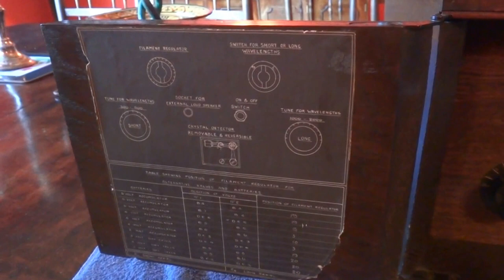HMV/Lumière prototype radiogram. A brilliant achievement.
HMV/Lumière prototype radiogram with straight-line tracking achieved by clever double-jointed arm.

As far as is known, this is a unique HMV/Lumière combined gramophone and wireless described in the EMI collection catalogue (Number 254) as follows:

"The oak case is 20 1/4" X 17" X 14 1/2" high. Double spring motor. 12" diameter turntable. This experimental model contains a 2 valve crystal set. The crystal is fitted into a holder in the front. A socket as provided for external loudspeaker or headphones. The wireless set can be slid out for adjustments. The soundbox/diaphragm is different from production models in that it is mounted at an angle when playing. The supporting arm is jointed and, as the needle holder is mounted at right-angles to the diaphragm (ie sideways), when playing the needle point follows the line of the radius of the record achieving a perfect alignment."

Had this machine gone into production (circa 1925) it would have been the only 78 rpm gramophone ever publicly available offering perfect tracking---ie. the needle progressing in a straight line across the record at a constant tangent to the recorded grooves. In the event, this model was never made available for various commercial reasons but was a triumph of design and ingenuity. The earlier Balmain system where the soundbox was attached directly to the horn and where this whole assembly progressed directly across the record supported on a bath of mercury was only ever available in very small numbers.

Further details are to be seen in Brian Oakley & Christopher Proudfoot's excellent 2011 book "His Master's Gramophone". Chapter nine---pages 239-245.

78 rpm shellac record "Sebben crudele". Beniamino Gigli. HMV D.B.6995. 1st May 1950. Burmese thorn needle.

"Sebben, crudele"  (Caldara, edited Parisotti)

Beniamino Gigli. Orchestra conducted by Vito Carnevali.

"Sebben, crudele" (Although, cruel love) is an aria from Antonio Caldara's 1710 opera "La costanza in amor vince l'inganno" (Faithfulness in love conquers treachery).